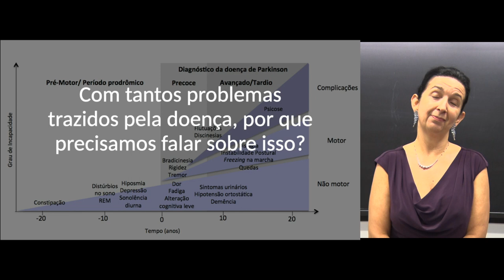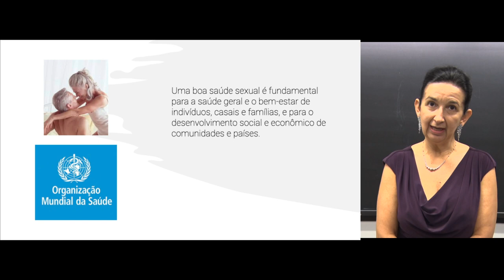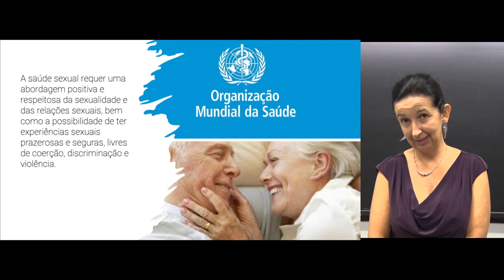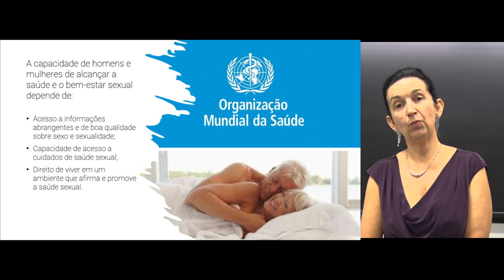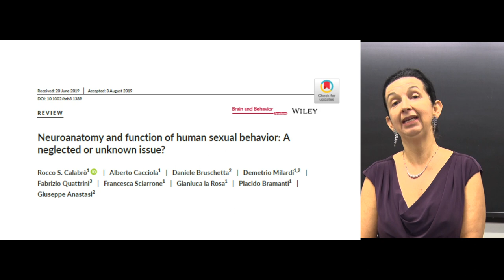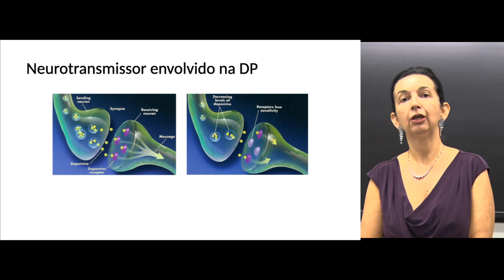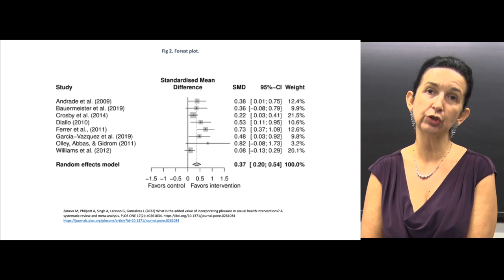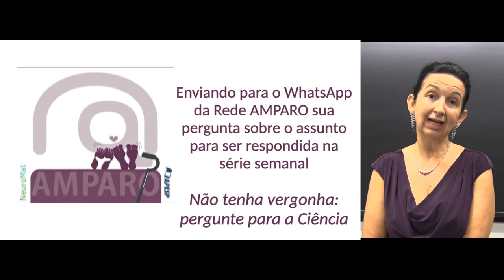Saúde Sexual na Doença de Parkinson: Precisamos Falar Sobre Isso!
Este é o primeiro episódio da série "Saúde Sexual na Doença de Parkinson", produzido pela Rede Amparo. Nela, a fisioterapeuta Maria Elisa Pimentel Piemonte vai mostrar o que a ciência fala sobre o tema, contar histórias das pessoas que vivem com a doença e fazer alguns exercícios que ajudam a tirar a rigidez do corpo.